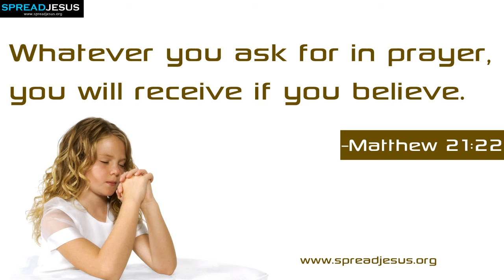Rev. K.B.Jaya Kumar at Chambers Hall, Nellore.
Downie Hall English Worship Service. It is an interdenominational English worship service since 1845.